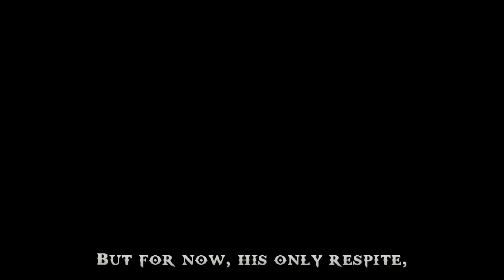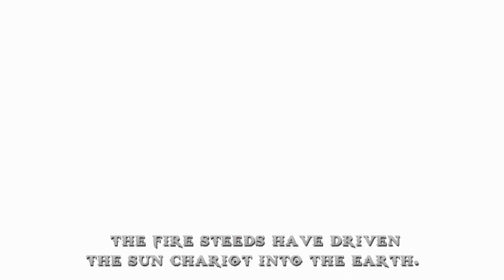God of War: Chain of Olympus part 1 full hd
"God of War: Chain of Olympus" is a video game for the PlayStation Portable (PSP) that was released in 2008. It is the fourth game in the "God of War" series and serves as a prequel to the first game. The story follows Kratos, the series' protagonist, as he embarks on a mission to help the gods of Olympus.

The game begins with Kratos, who is now the God of War, being sent by the gods to the city of Attica to defend it against the invading Persian army. However, when he arrives, he finds that the city has already fallen, and its people have been turned into monsters by the invading army's leader, King Perses.

Kratos sets out to find the Sun Shield, a powerful artifact that can help him defeat the Persian army and save the people of Attica. Along the way, he encounters a variety of mythical creatures and other characters from Greek mythology, including Persephone, the queen of the underworld, and Atlas, a titan who is holding up the world on his shoulders.

As Kratos progresses through the game, he learns that the gods of Olympus are in danger and that he must find a way to save them. He eventually learns that Persephone is behind the plot to destroy the gods and that he must stop her before it's too late.

The game's story is dark and violent, with themes of betrayal and revenge. It features the series' signature combat system, which allows players to perform brutal and cinematic attacks on enemies. "God of War: Chain of Olympus" was praised by critics for its impressive graphics, engaging story, and satisfying gameplay.